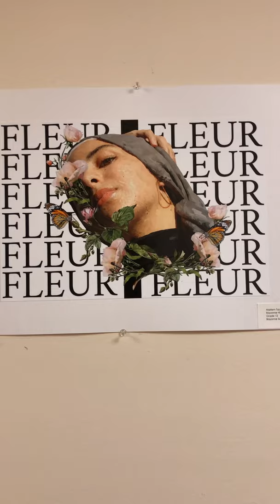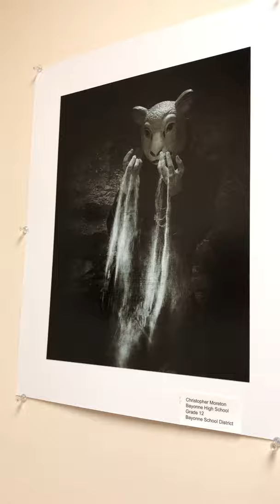Bayonne Public School students on display to celebrate Youth Art Month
Throughout the month of March, my office has had works of art created by Bayonne Public School students on display to celebrate Youth Art Month. I want to thank the talented students for their work, their dedicated teachers for their instruction and guidance, and the Bayonne School District-BBOED